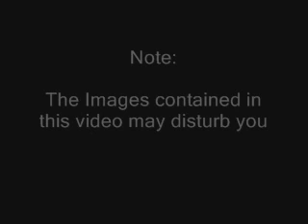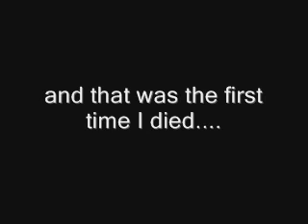Real Ghost Image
No Joke Real Ghost in a haunted house